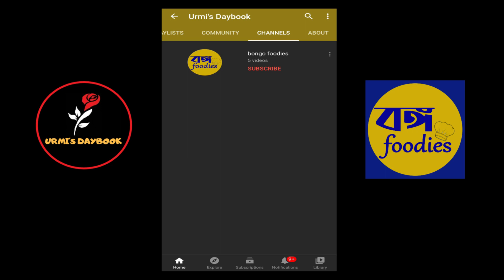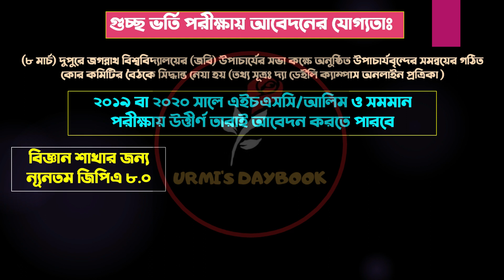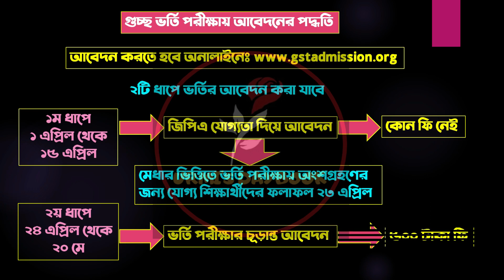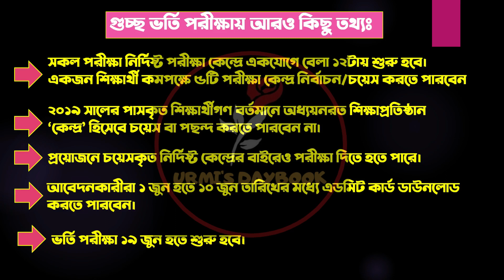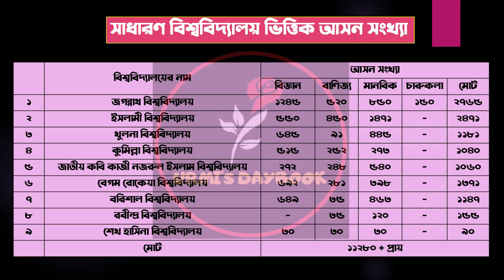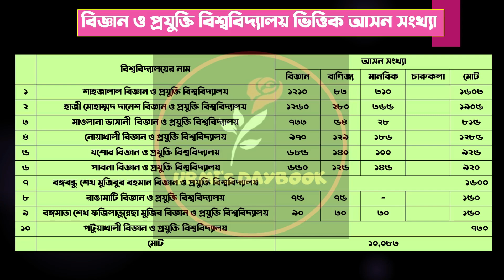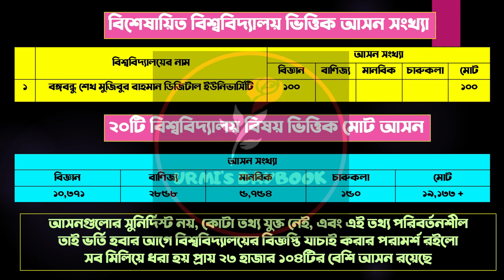গুচ্ছ আবেদন, বিষয় ও বিশ্ববিদ্যালয় ভিত্তিক আসন সংখ্যা | গুচ্ছ ভর্তি পরীক্ষা ২০২১ |Guccho Vorti 2021